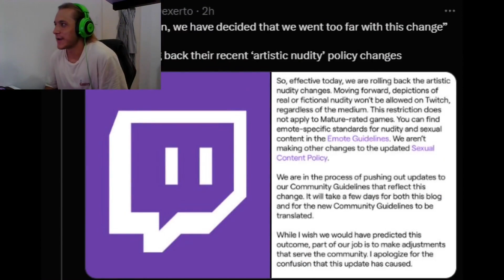Well I talk a lot of shit!! Lets Talk About Sh!t Part 13